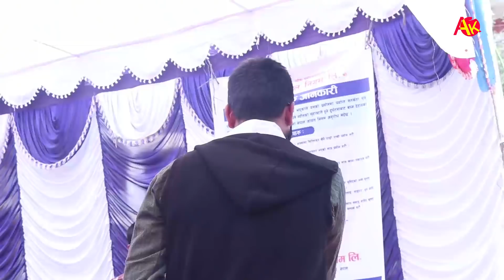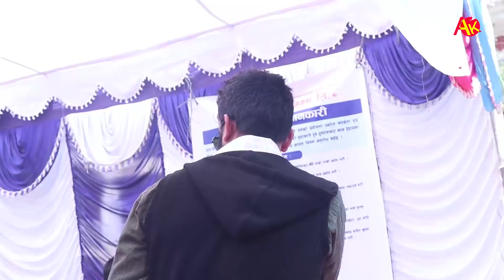भद्रगोल टिम पहिलो पटक Pradeep Khadkaसँगै कन्या क्याम्पसमा छिर्यो, केटीमात्र देख्दा भुतुक्कै प्रदीप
Bhadragol team and Actor Pradeep Khadka in PK Campus.